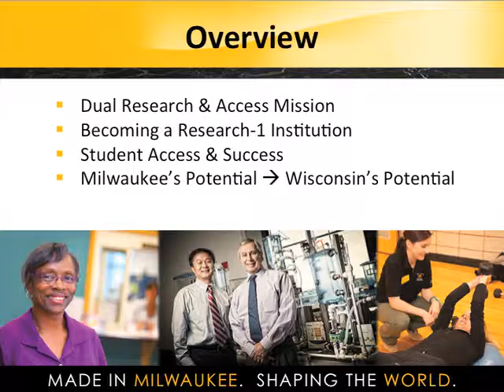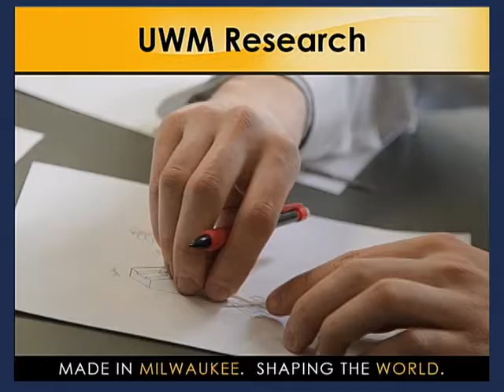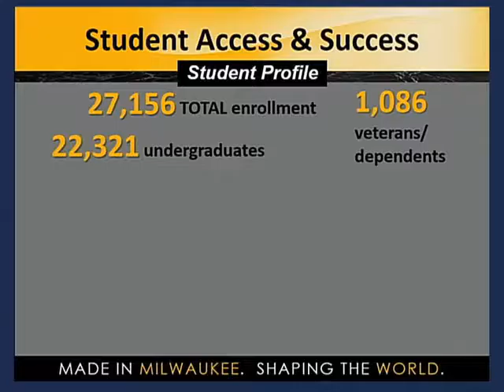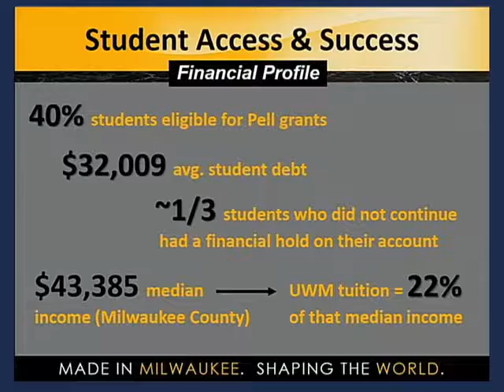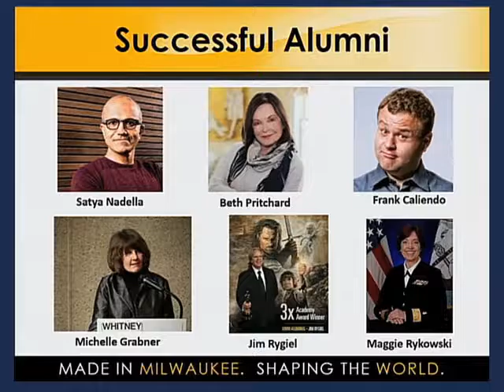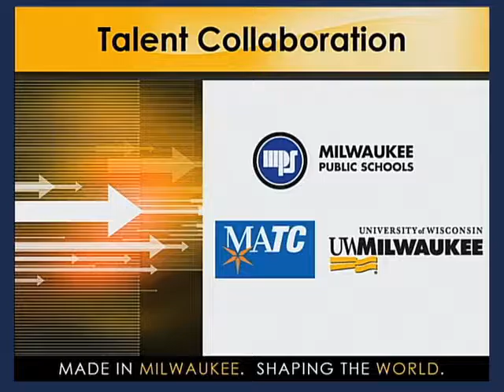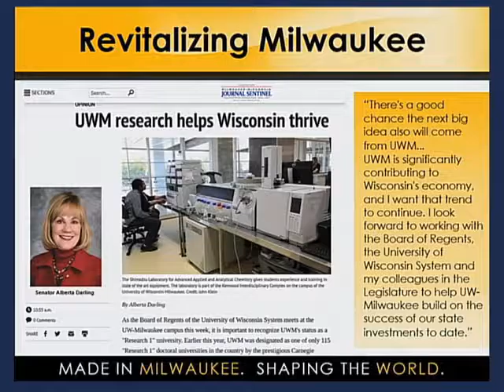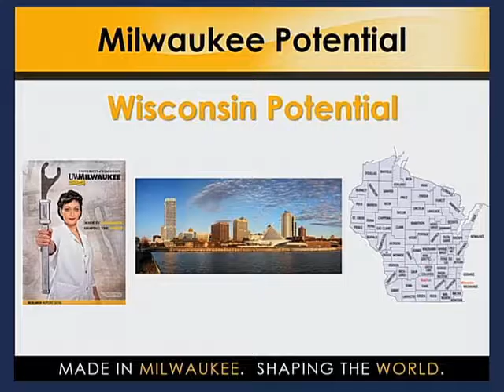Chancellor Mark Mone June 2016 Address to the Board of Regents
UWM Chancellor Mark Mone addresses the Wisconsin Board of Regents on June 9, 2016.